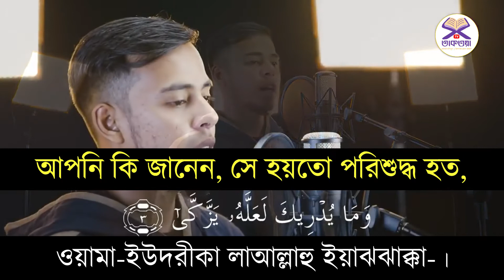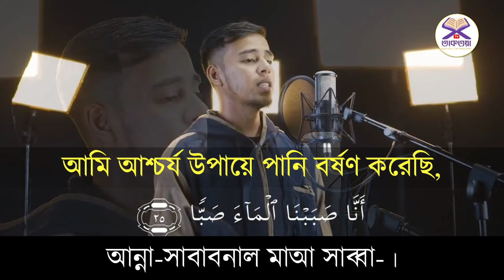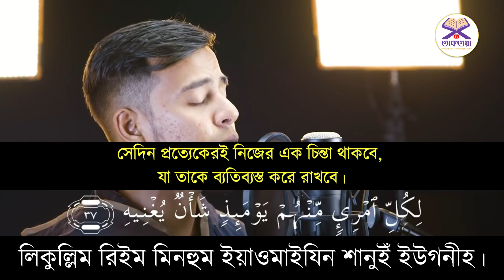Surah Abasa - Salim Bahanan - Bangla (2022) - EXCLUSIVE!! সূরা আবাসা বাংলা | পারা ৩০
Play Surah Al Abasa in Bengali by Salim Bahanan in 2022. Followed by 30 para surah list.

 সূরা আবাসা বাংলা - পারা ৩০ -  কোরআন তেলাওয়াত বাংলা অনুবাদ সহ